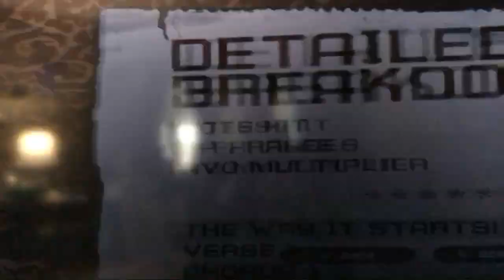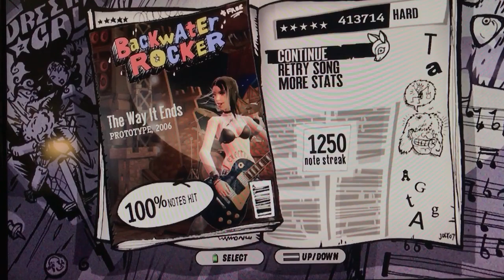GH3 - The Way It Ends 1st place hard!! 413714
Nice got all the realistic squeezes. These ticks are absolute garbage though. I dropped 40 points on the 2nd act and 40 somewhere else. I usually get x90 runs and my best was x96 i think. There might be another squeeze in the solo that would give 120 more points over the activation I do but looks frame perfect. Even with that 414k isnt possible. The UB 200 3rd act isnt even close to possible. The last double is unnecessarily difficult and its only 185 bpm I had countless runs of 4133xx.